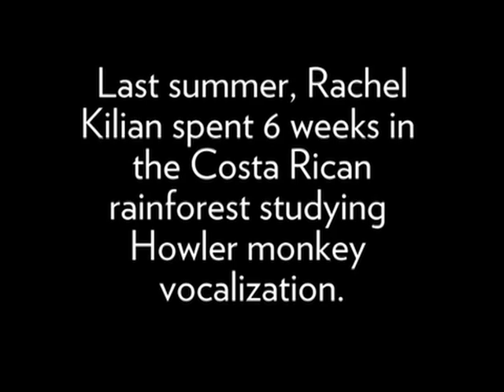Student Experience: Rachel Kilian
Rachel Kilian '09, a wildlife biology major, spent the summer in the Costa Rican rainforest studying Howler monkey vocalization.